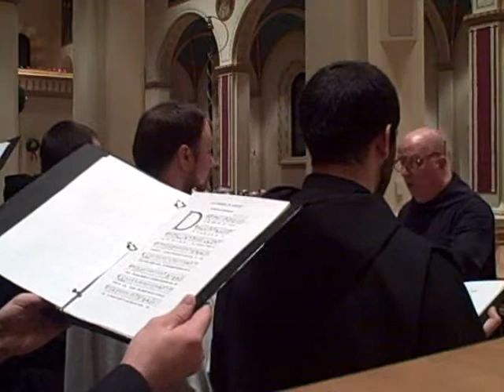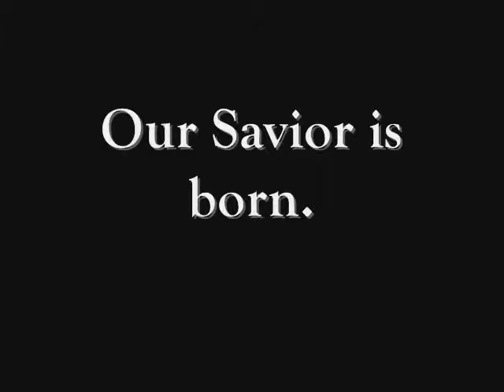Conception Abbey - Dominus Dixit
Christmas Midnight Mass prelude